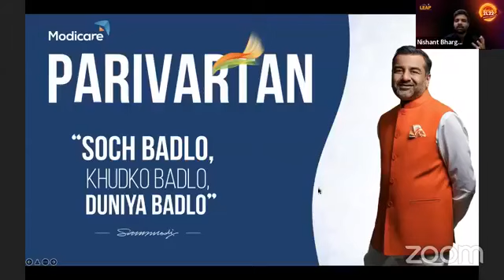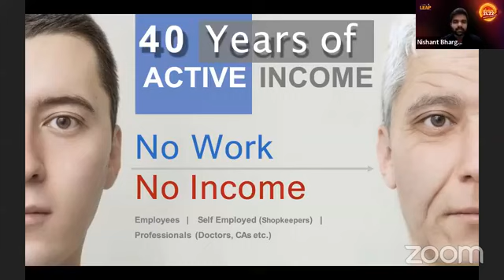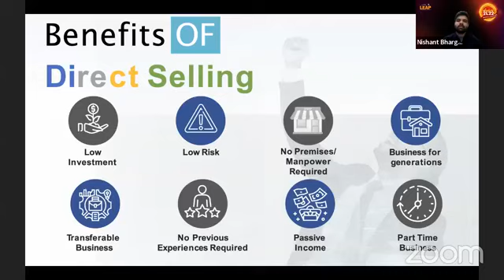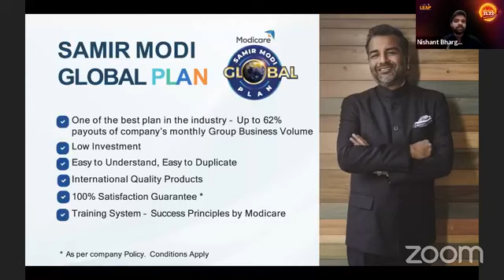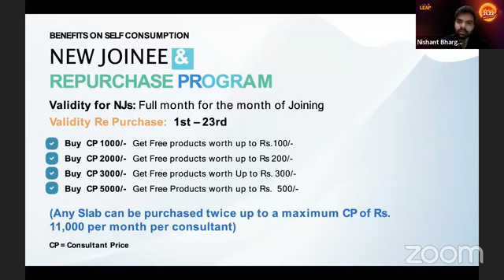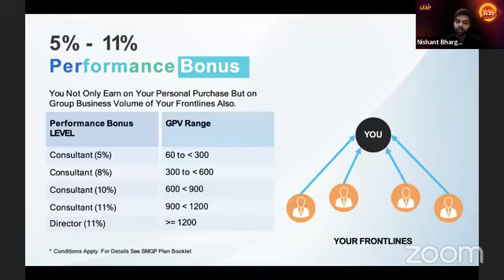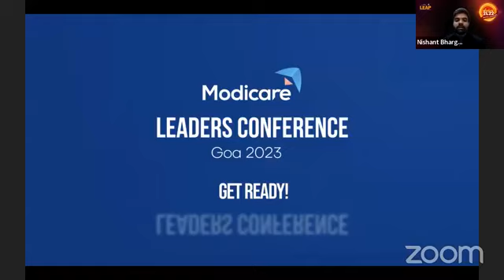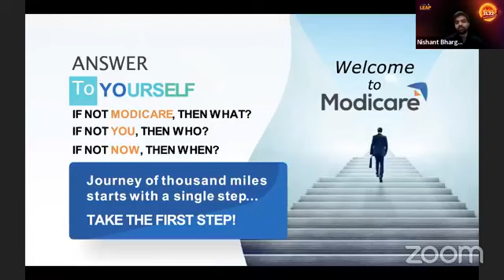Special Parivartan Mr.Nishant Bhargava TBDD